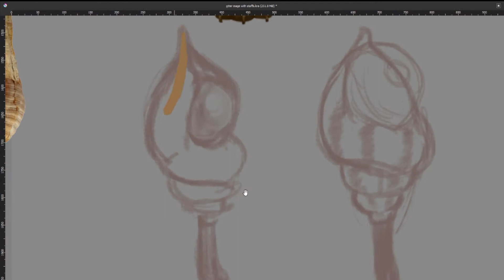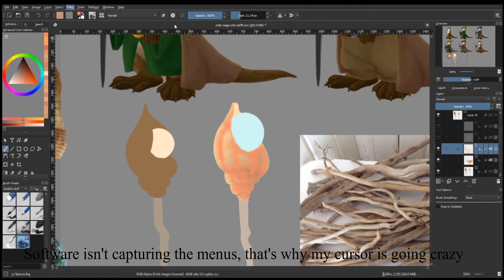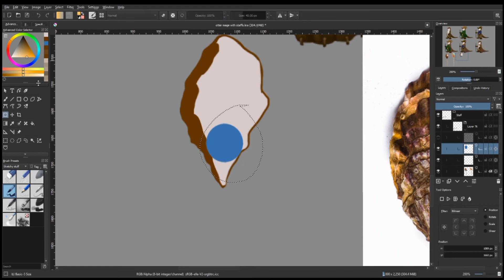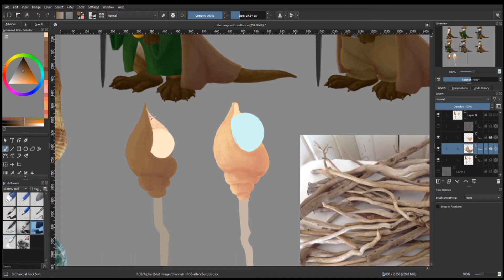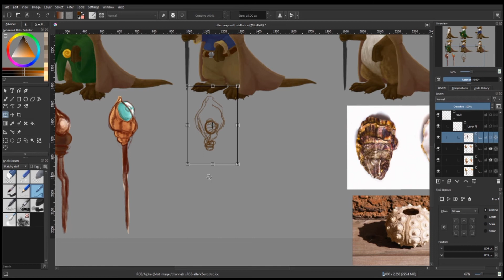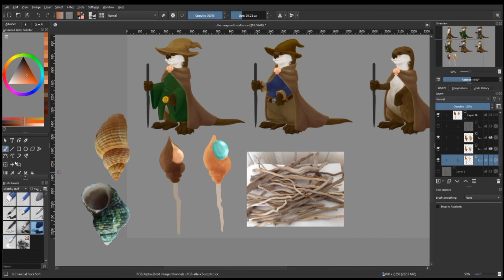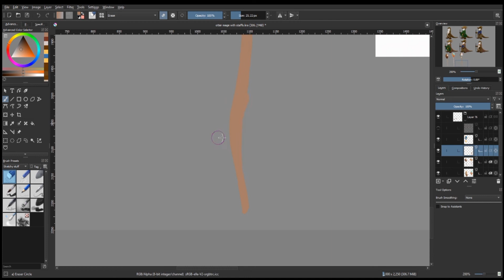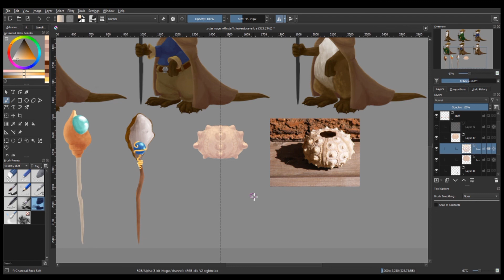Speed Draw: Mage Otter p2- Staff designs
EDIT: I didn't realize that I made a mistake when editing this video and accidentally put the same clip twice after my program crashed. I'm not going to re-upload though, ill just leave it as is. I've still got a lot to learn and its okay to show people that I make mistakes.

Software: Krita, OBS, and HitFilm Express

Nothing is more annoying than when your plans for a design don't come out as you want them too in the beginning. But I'm happy with how most of these staff designs came out, although I spent way too much time on the second one when trying yo figure out a way to put a pattern on the shell, it sucks that I didn't really like how it was coming out. Oh well, I'll probably come back to it at some point and try again.

The finished product is on my Instagram--